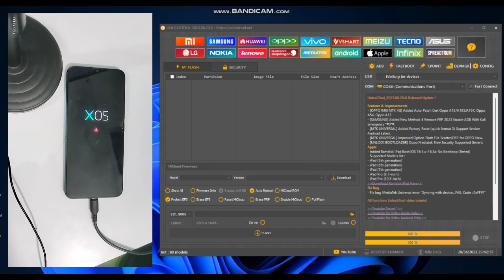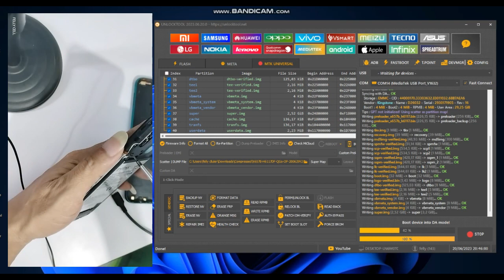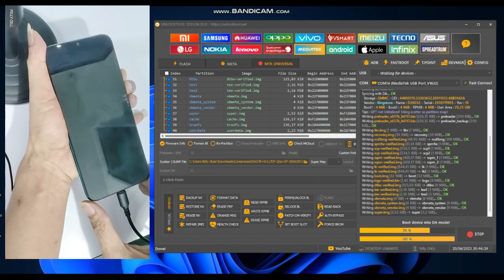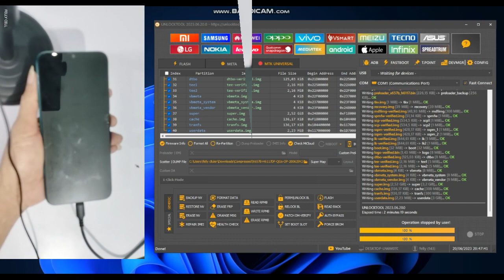SERVIS INFINIX SMART 5 MUNCUL XOS SEGITIGA part 1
Bergabung dengan channel ini untuk mendapatkan akses ke berbagai keuntungan:
BUAT YANG MAU KIRIM SERVISAN
Alamat lengkap 👇
Nama           : pendi kariadi / felly cell
Alamat         : labuan pandan
Desa             : labuan pandan
Kecamatan : sambelia
Kode pos     : 83656
Buat yg butuh jasa servis atau perbaikan smatphone
Kusus nya 👇
👉 mati total
👉 hang logo
👉 unlock jaringan
👉 kunjungi wep di bawah👇
TGS
penggantian ic
servis hp
XOS Cheetah no command problem solution 100%
Infinix mobile XOS on command
Infinix all model mobile XOS Cheetah no problem fix 100%